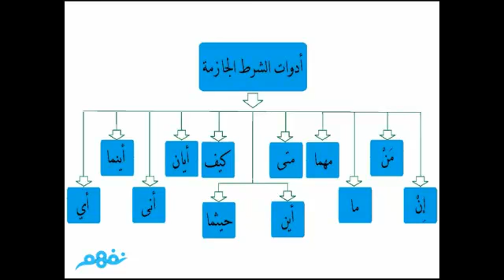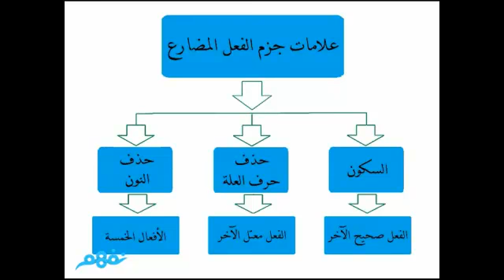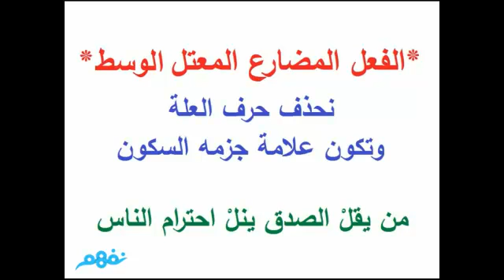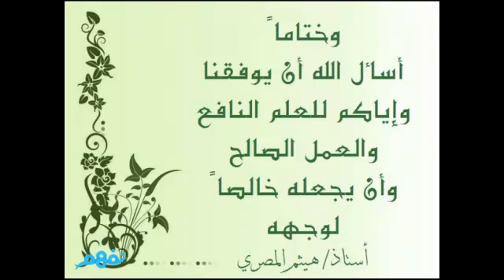جزم الفعل المضارع بعد أنى-حيثما-أيان-أينما-اى | نحو | الصف الثاني الثانوي | ترم 1 | مصر | نفهم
الدرس من مساهمات الطالب:
لمتابعة الدرس على موقع نَفهَم: